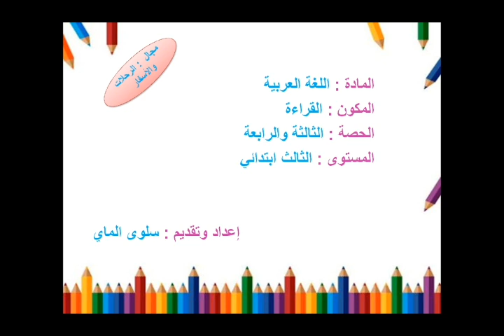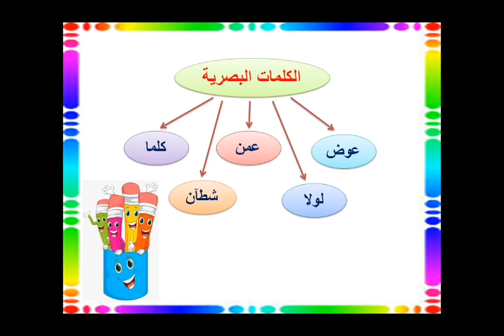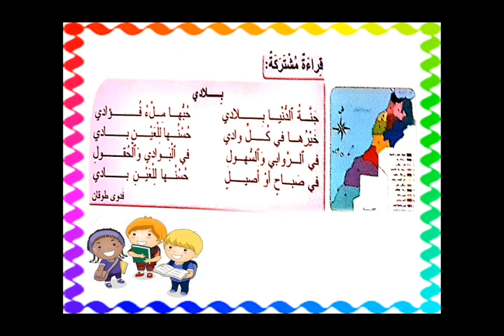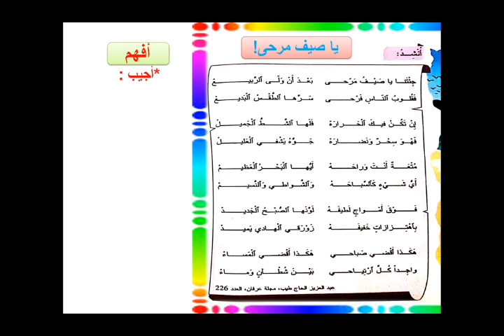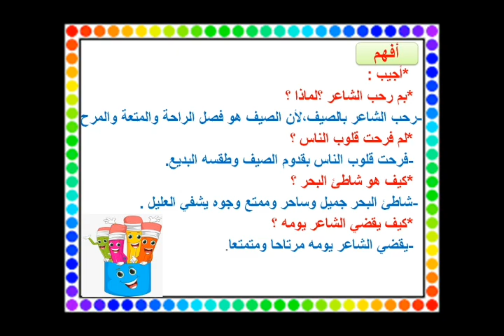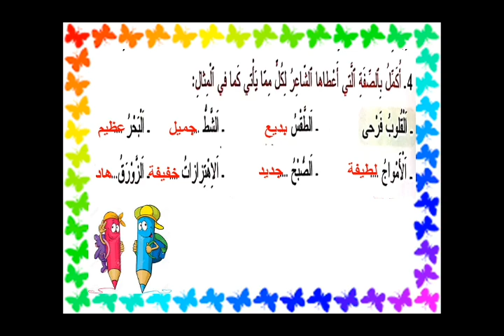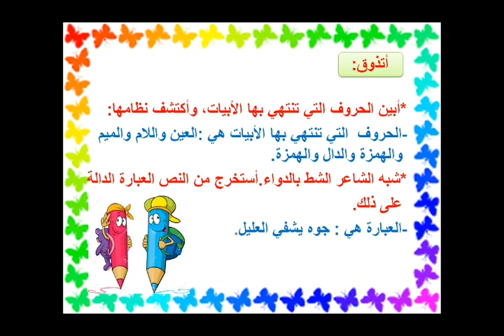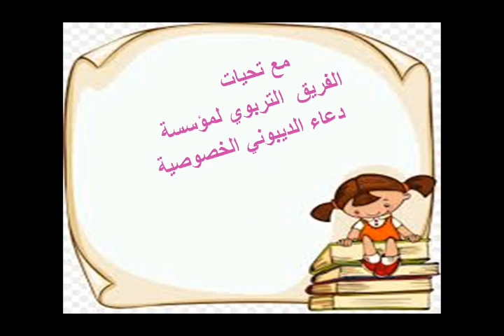المستوى الثالث/ قراءة نص شعري: يا صيف مرحى (الحصة 3و4) الأستاذة: سلوى الماي